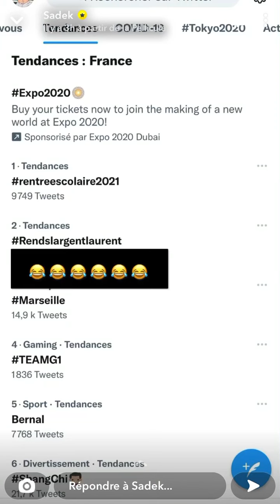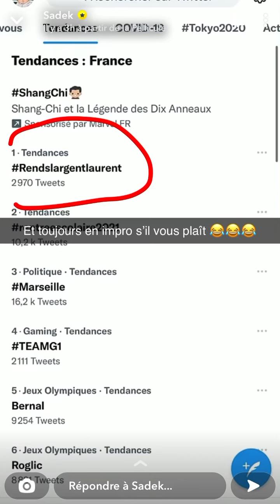Sadek bourré ??? Il dévoile tout son plan !!!